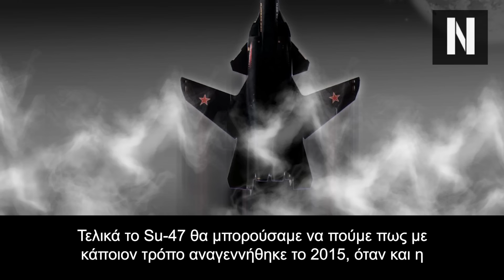Γιατί η Ρωσία κατασκεύασε μόνο ένα Su-47; Η ιστορία του πιο ιδιαίτερου μαχητικού της Μόσχας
Γιατί η Ρωσία κατασκεύασε μόνο ένα Su-47;

Η ιστορία του μαχητικού-φαινόμενου της Μόσχας

Το Su-47 Berkut είναι το πιο ξεχωριστό μαχητικό στην ιστορία αλλά δεν τέθηκε ποτέ σε μαζική παραγωγή εξαιτίας του Su-35 και Su-57

Κεφάλαια:
0:00 - Εισαγωγή
00:46 - Su-47: Ένα Από τα Πιο Ενδιαφέροντα Αεροσκάφη της Μόσχας